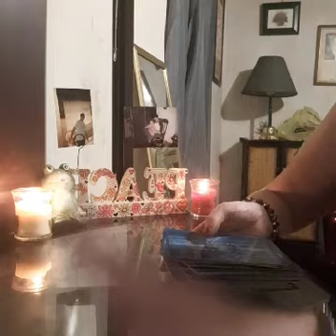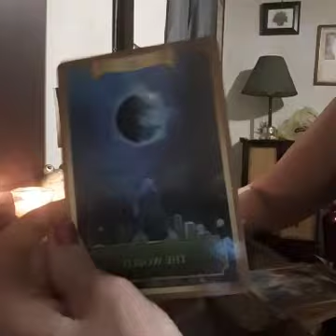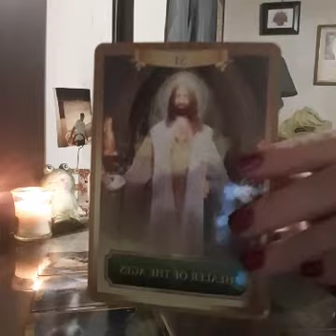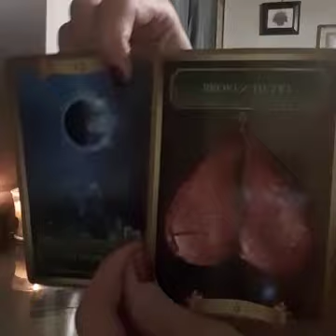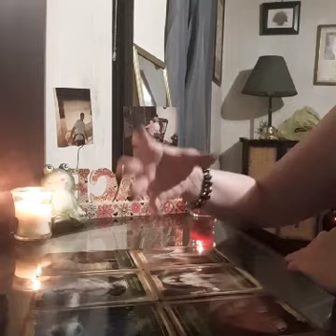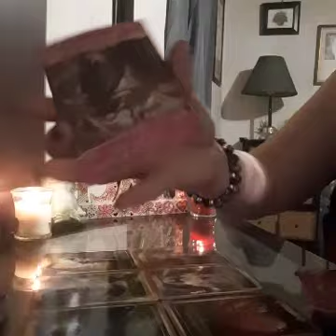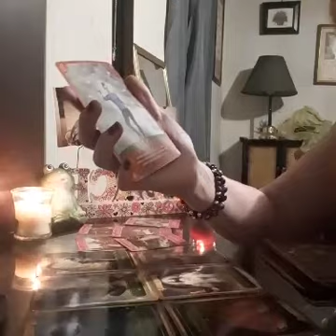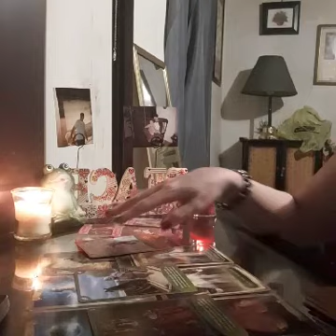TOXIC MASCULINE SAYS YOU WILL NEVER MAKE IT WITHOUT THEM .. THE UNIVERSE SAYS OTHERWISE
🏵🏵PERSONAL READINGS🏵🏵

$60 full love reading, recent past, present, near future + question(about 40 minutes)

$20 one question answered through oracle and 3 tarot for clarification(about 15 mins)

$60 past life/twin flame full reading (about 40 minutes)

$50 Manifestation ritual

☮️&💖 Nameste 😘